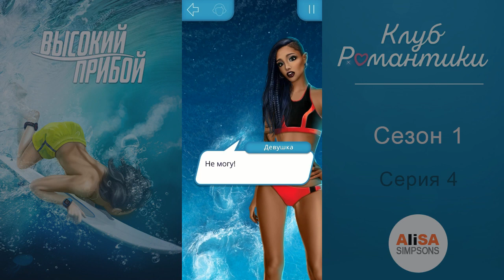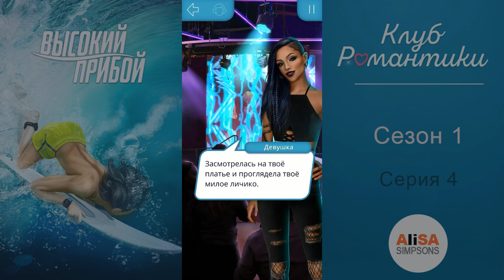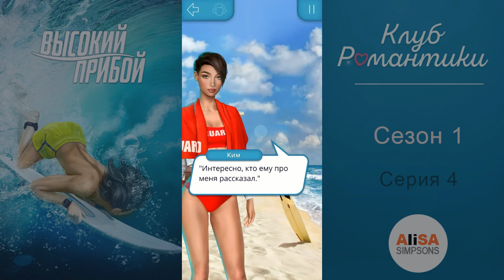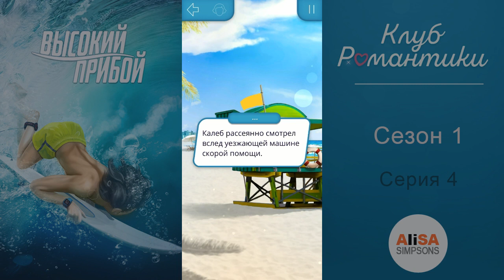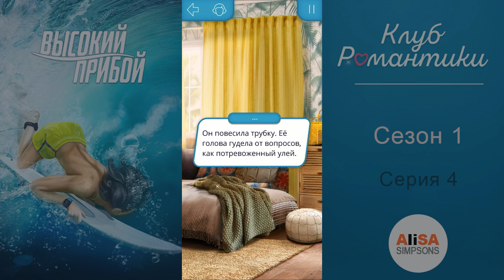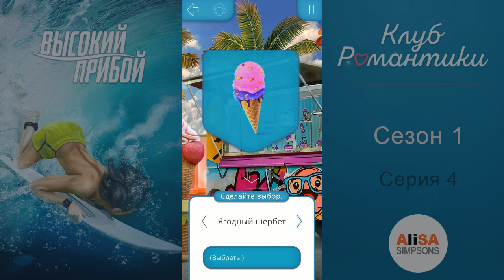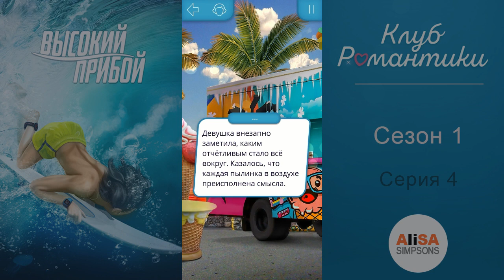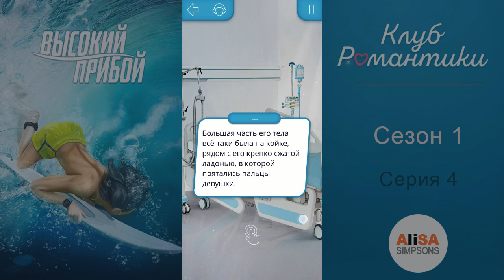ВЫСОКИЙ ПРИБОЙ - 1 сезон 4 серия / Клуб Романтики